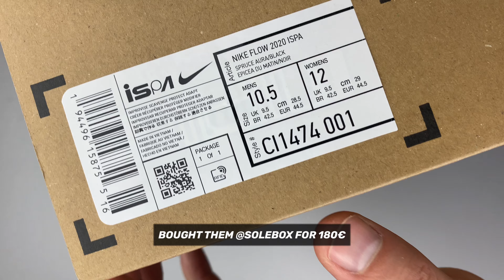Nike Flow 2020 ISPA ‘spruce aura/ black’ | UNBOXING & ON FEET | fashion shoes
The Nike Flow 2020 ISPA SE is a sophisticated mid-cut silhouette, offering a unique pull-string lacing system for a customized fit. Crafted with a mesh upper and translucent rubber accents, the lightweight sneaker offers a sock-like feel that's still durable.